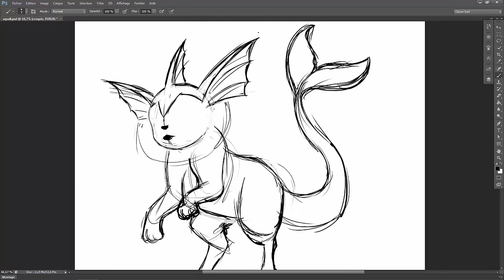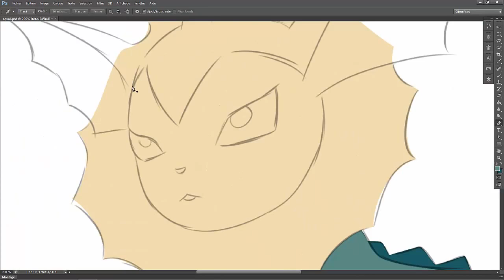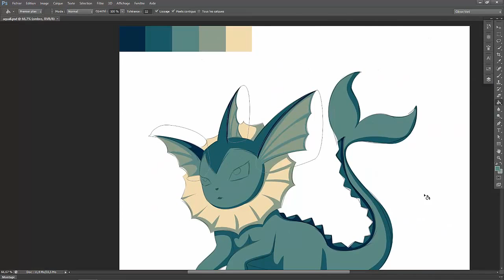Speed Painting #17 Aquali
Aquali demandé par Youno